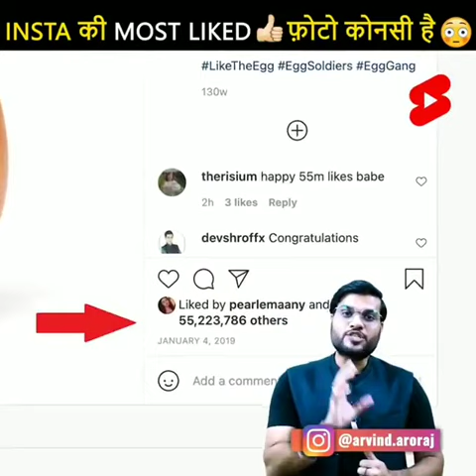😱😨Arvind arora|😱😨 motivated video| 😨😱😱and 😱😱fact video😨😱| most liked photo| 😱😱Arvind arora tips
egg and bread recipe,
egg and potato recipe,
egg and maggi recipe,
egg amlot,
egg aloo recipe,
egg all recipe,
egg aloo curry,
egg and cheese recipe,
an egg,
a egg recipe,
a egg biryani,
an egg's guide to minecraft,
an egg on the top,
an egg short story,
an egg hatching,
an egg's guide to minecraft part 19,
egg bhurji,
egg biryani in telugu,
egg biryani in tamil,
egg biryani in kannada,
egg bread recipe,
egg biryani malayalam,
beggin,
begging you,
begging,
beggin song,
beggin remix,
beggin maneskin,
beggar,
beggin ringtone,
egg curry in telugu,
egg cake recipe,
egg cartoon,
egg curry malayalam,
egg cake,
egg chilli recipe,
c egg craigslist,
c egg h bc h,
cookie swirl c eggs,
studio c eggs,
tweedi eggs c eggs,
vitamin c egg,
cookie world c egg,
egg after c section delivery,
egg dosa,
egg dum biryani,
egg dum biryani in telugu,
egg dishes,
egg dosa recipe,
egg devil recipe,
egg diet,
egg dosa in tamil,
d egg holder,
d egg o,
d egg seal,
delta,
d egg gunsmith,
bore.d egg,
bore.d egg fried rice,
dash d egg cooker,
egg eating,
egg eating challenge,
egg experiment,
egg egg,
egg easy recipes,
egg evening snacks,
egg eating asmr,
egg eating competition,
e egg santa monica,
e egg sesame street,
e egger,
e eggrafes,
eggs,
e egger laminate flooring,
e egg craft,
e egger joint and joist adhesive,
egg fry,
egg fried rice in telugu,
egg fried rice recipe,
egg fried rice in tamil,
egg fry recipe,
egg fry in telugu,
egg fried rice in kannada,
f egg c,
f egg ffxv,
f egg terrier,
f egg hitfr,
i v f egg retrieval,
eggnog fnf,
fnf eggnog lyrics,
egg f rice,
egg gravy,
egg gravy in tamil,
egg gravy for rice,
egg gravy recipe in tamil,
egg gravy for chapathi,
egg gravy in kannada,
egg gravy for chapathi in tamil,
egg game,
g egg santa monica,
g egg jealousy,
g egg b team,
g egg hurricane,
g egg santa monica lyrics,
g egg santa monica dance practice,
g egg i don't care,
g egg lyrics,
egg hair mask,
egg hacks,
egg hatching,
egg hakka noodles recipe,
egg half fry,
egg hatching machine,
egg hair,
egg hakka noodles,
h eggdog,
h egg oh,
egg sakahari h ya masahari,
egg kese bnate h,
egg kaise banta h,
egg kb futte h,
h hb kfn egg,
egg kaise banate h,
egg incubator,
egg items,
egg idli,
egg in hair,
egg iftar recipes,
egg in tamil,
egg idli recipe,
egg ice cream,
i egged piper rockelle's house,
i egg cake,
i egg cake recipe,
i egg pancake recipe,
i egg calories,
i egged his house,
i egged him on,
i egg you dc,
egg junnu,
egg juice,
egg jelly,
egg jhol,
egg junnu curry in telugu,
egg jeera rice,
egg junnu curry recipe in telugu,
egg jhol recipe,
j eggestein,
j egg balaya pasta,
j edgar hoover,
ray j eggs,
j cole cheese eggs and potatoes,
j cole eggs and potatoes,
j kenji eggs,
j house vlogs eggs,
egg kulambu,
egg keema,
egg kurma,
egg kabab,
egg kari,
egg ki sabji,
egg kabab recipe,
egg khane ke fayde,
kegg,
kegg funny moments,
kegg pathway,
kegg gta 5,
kegg pathway tutorial,
kegg database,
kegg pathway analysis,
kegg song,
egg lababdar,
eggless cake,
egg lababdar recipe,
egg lollipop,
egg lunch recipes,
egg life hacks,
egg lasagna recipe,
egg lappa,
l'eggs snl,
l'eggs commercials,
l'eggs brown sugar,
l'eggs sheer energy commercial,
l'eggo with eggo anthem,
leggo my eggo,
leggs ad,
l'eggs hosiery,
egg masala,
egg maggi recipe,
egg masala curry,
egg maggi,
egg masala recipe,
egg mask for hair,
egg momos recipe,
egg mayonnaise recipe,
m eggestein,
m egg candy philippines,
mrs m eggs,
sapne m egg dekhna,
b&m egg chair,
mrs m eggs uyanga,
mehndi m egg,
m&m egg surprise,
egg noodles,
egg noodles recipe,
egg noodles recipe in tamil,
egg noodles recipe in telugu,
egg new recipe,
egg noodles recipe malayalam,
egg noodles in tamil,
egg nasta recipe,
n eggs,
an egg called albert,
egg omelette,
egg omelette recipe,
egg omelet,
egg omelette curry,
egg on hair,
egg omelette in telugu,
egg omelette recipe in tamil,
egg omelet recipe,
egg paratha,
egg pulao,
egg pulusu,
egg pakoda,
egg pasta recipes,
egg pudding,
egg pizza recipe,
egg poach,
p egg harvest moon,
p egg harvest moon fomt,
lady p egg cleansing,
prissy p egg,
lady p egg,